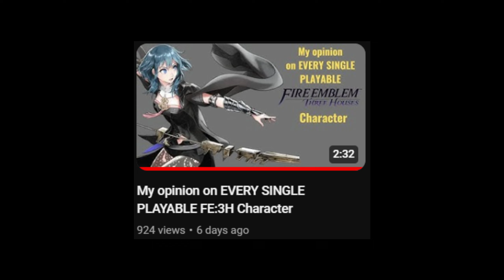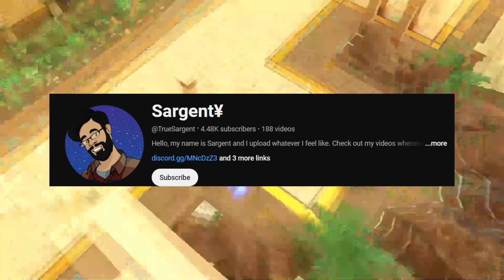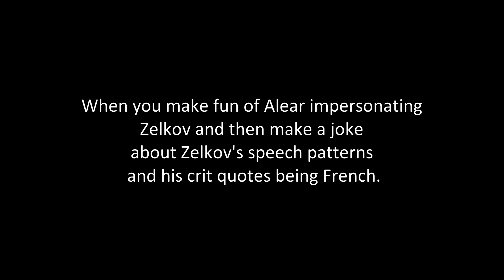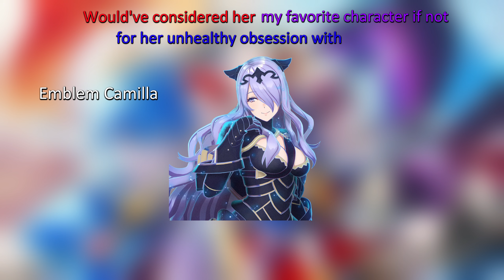My opinion on EVERY SINGLE PLAYABLE FE: Engage Character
This video is like last time, but with FE: Engage characters. I hope you enjoyed regardless of my possibly hot takes.

Ignore spam, hate, etc. We're all here for fun times.